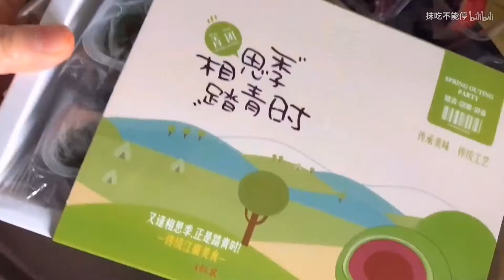十几种甜品点心试吃！爆浆虎皮，芋泥虎皮，青团，乳酪酥，馅中馅蛋黄酥。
以上甜品点心来自tb:念念美食
个人口味，给大家做个参考。

我的微店:抹吃不能停